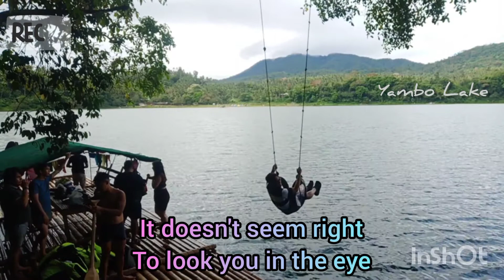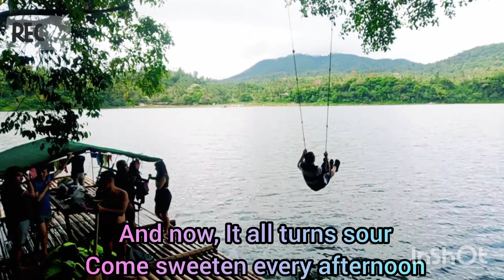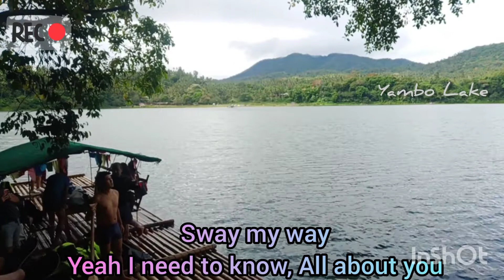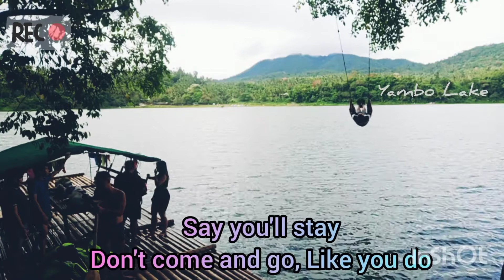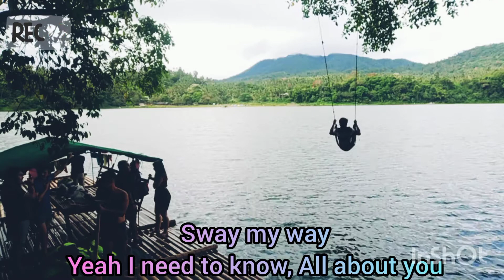SWAY | Bic Runga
Don't stray
Don't ever go away
I should be much too smart for this
You know it gets the better of me
Sometimes
When you and I collide
I fall into an ocean of you
Pull me out in time
I say it's all because of you
And here I go
Losing myControl
I'm practicing your name
So I can say it
To your face it doesn't
Seem right
To look you in the eye
Let all the things
You mean to me
Come tumbling out my mouth
Indeed it's time
Tell you why
I say it's
Infinitely true

Say you'll stay
Don't come and go
Like you do
Sway my way
Yeah I need to know

And there's no cure
And no way to be sure
Why everythings turned inside out
Instilling so much doubt
It makes me so tired
I feel so uninspired
My head is battling with my heart
My logic has been torn apart
And now
It all turns sour
Come sweeten
Every afternoon

Say you'll stay
Like you do
Sway my way

Say you'll stay
Like you do
Sway my way

Now it all turns sour
Come sweeten
Every afternoon
It's time
Tell you why
I say it's
Infinitely true

Say you'll stay
Like you do
Sway my way

Say you'll stay
Like you do
Sway my way

Source: Musixmatch

Credit to the Real Owner. 🥰